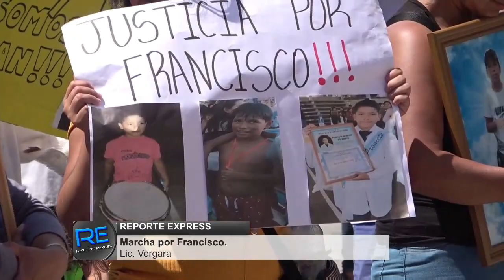MARCHA POR FRANCISCO